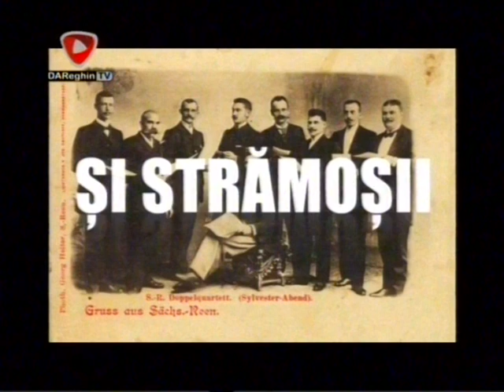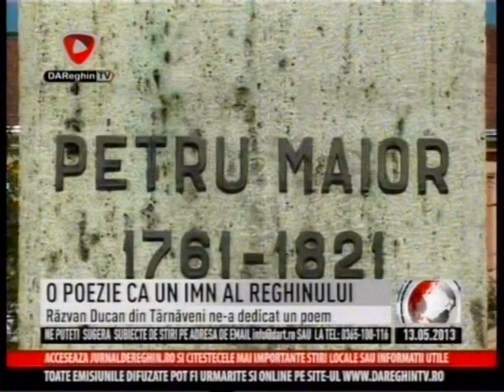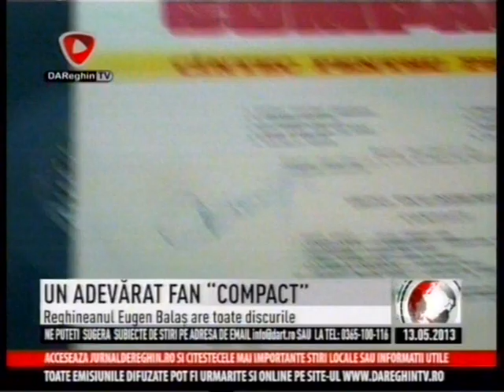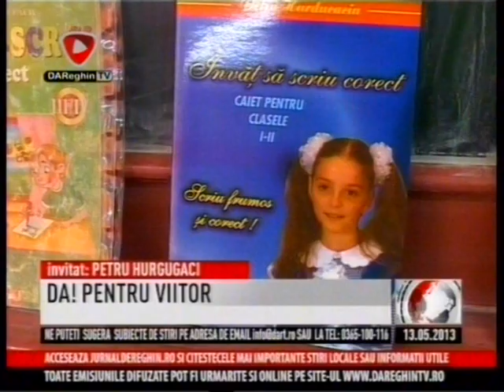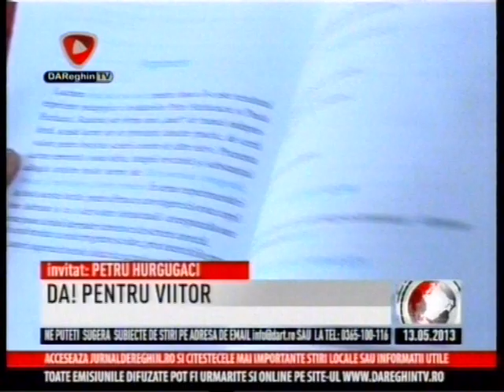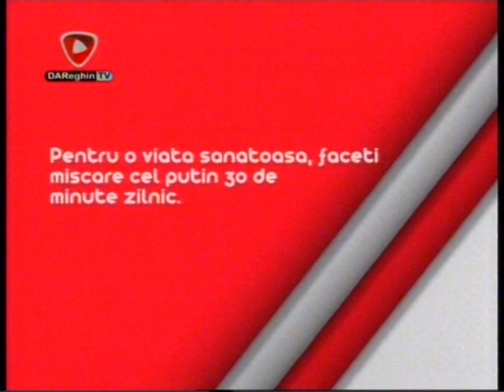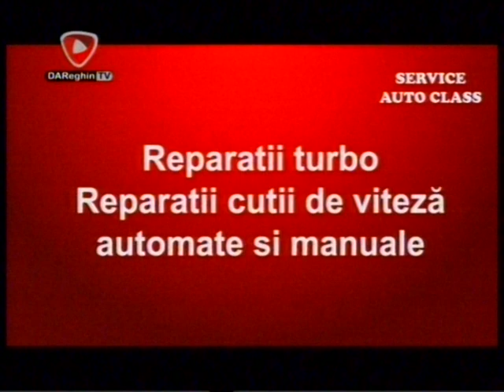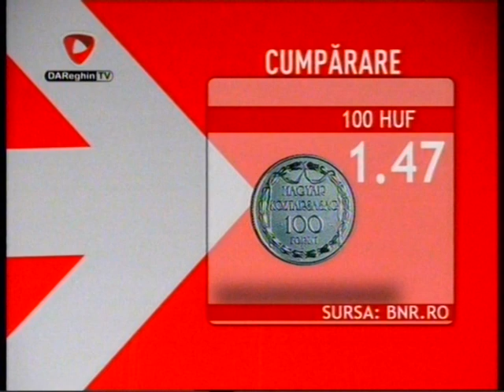2013 05 28 JURNAL DE REGHIN DAReghinTV